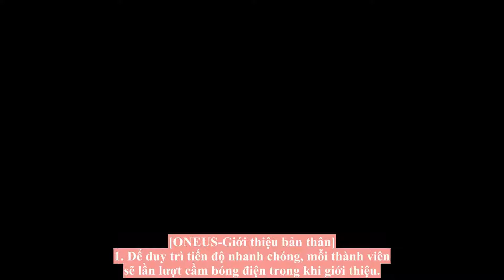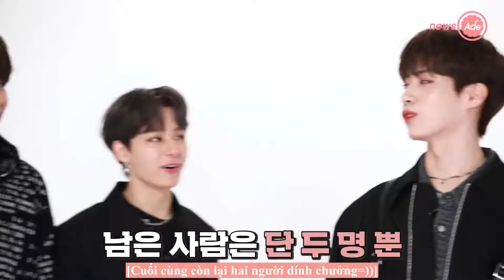[Oneus Vietsub] - Oneus Self-Introduction - For New ToMoonie~